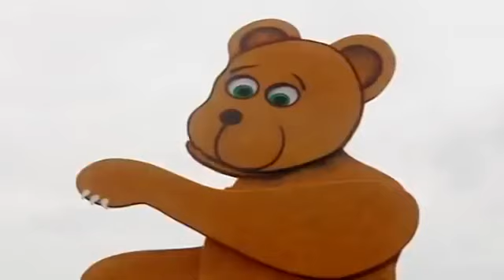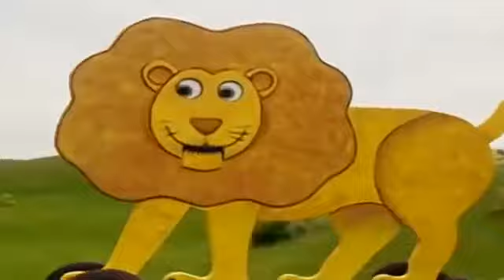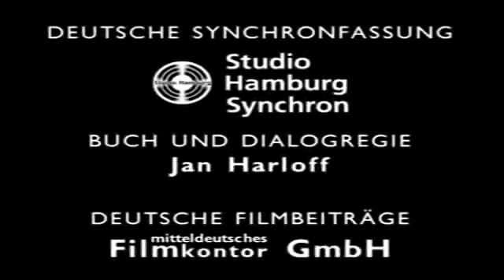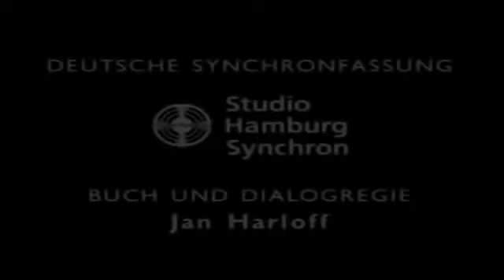☆Teletubbies auf Deutsch: 2 Stunde Spezial ☆ Cartoons für Kinder ☆